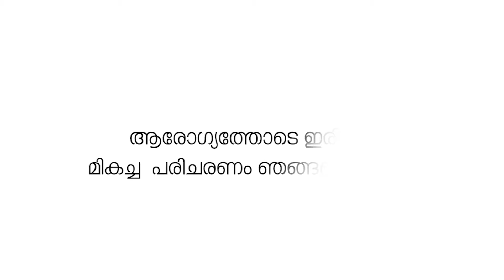കൊണ്ടയൂർ-കാരക്കാട് പാലത്തിന്റെ സ്ഥലമേറ്റെടുപ്പ് നടപടികൾ പുരോഗമിക്കുന്നു.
പാലക്കാട്-തൃശ്ശൂർ ജില്ലകളെ ബന്ധിപ്പിച്ച് നിർമിക്കുന്ന കൊണ്ടയൂർ-കാരക്കാട് പാലത്തിന്റെ സ്ഥലമേറ്റെടുപ്പ് നടപടികൾ പുരോഗമിക്കുന്നു.